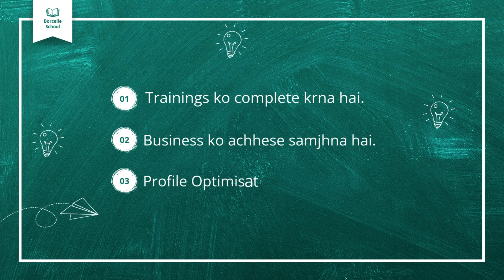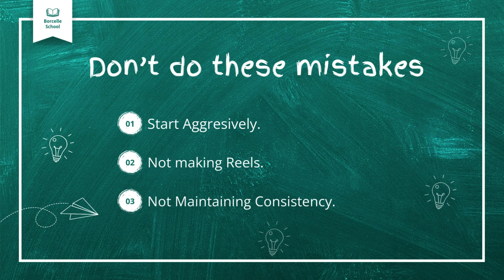DON'T DO THESE MISTAKES IN AFFILIATE MARKETING | Millionaire Track | Richind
❌ Agar Aapki Earning Nhi Ho Rahi To Hame WhatsApp pe Msg Kro - 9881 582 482

Related Tags -

Dont do mistakes in affiliate markeing
Millionaire Track me ye galatiya mat krna
richind me ye galatiya mat krna
millionaire track me aasani se paise kaise kamaye
richind me aasani se paise kaise kamaye
Richind se paise kaise kamaye
MT se paise kaise kamaye
Millionaire track Affiliate Marketing
Millionaire track me course lene ke baad kya kare
Millionaire track me pehli income kab aati hai
Millionaire track first sale kaise kare
Richind
Skillsbazzar